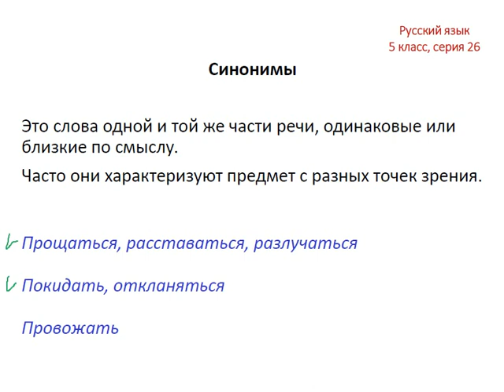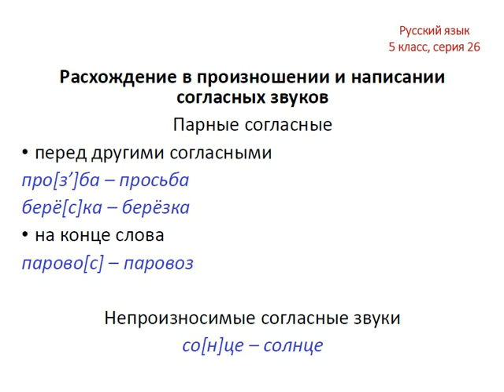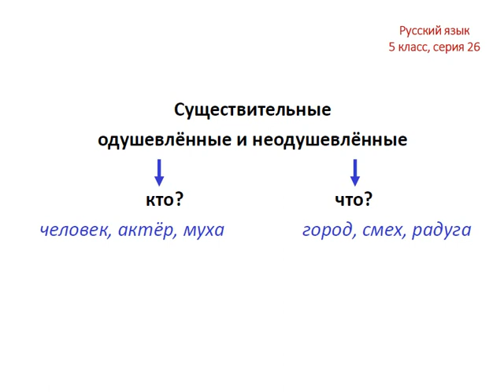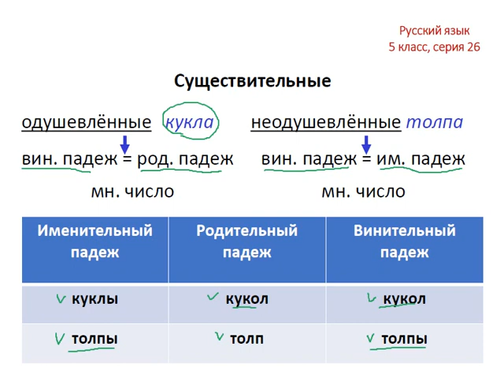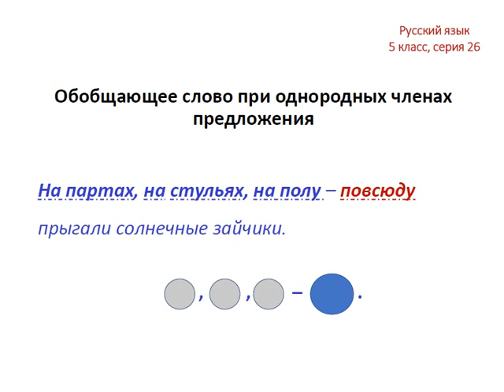Меташкола. Русский язык 5 класс 26 серия.Син.,расх.в произн.,сущ.,мягк.знак перед суф.,обобщ.слово.